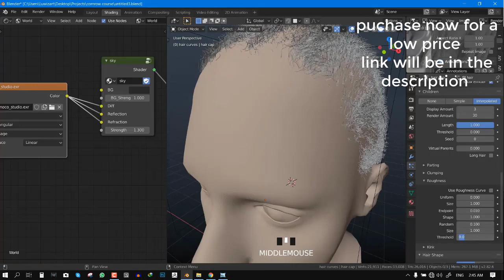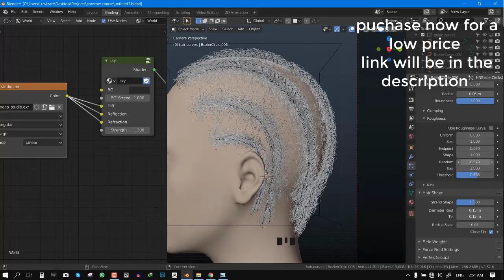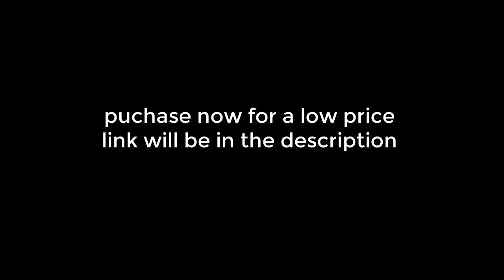Cornrow hair grooming and styling in blender (course trailer)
in this video tutorial, we will be looking at a non-destructive way of grooming a Cornrow (Braided hair) hair style in blender 2.8x. the process has been broken down to 4 easy steps, with detailed explanation of the entire process. and no paid addon, just blender native tools and a free addon called hairnet, which is include in the folder.

the information you will acquire from this video can be translated into any other type of hairstyle ranging from easy to complex

on the road to pushing the limit of blender's hair, i came up with this non-destructive workflow for creating braided hair style. this can be consider a complex hairstyle because of the limitation of blender's hair system at the time of blender 2.82. but with the aid of the hairnet free addon, i have broken down the process of archiving this and making this a straight forward task.

step 1. creating curve guides for the braids

step 2. creating the braid patterns

step 3. enabling the braid patterns to follow the guide curves

step 4. generate the braids

you will find the tutorial, well putted together and easy to understand. with aid of the screen cast key display to make sure you dont miss anything and speeding up the video in parts that can become boring to watch. so hit the buy button and lets be on or way. cheers

im also available for freelance work !!